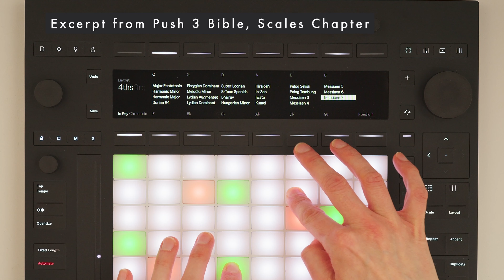Otherworldly Scales on Push 3 that you must try - Messiaen 7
Exploring scales on ableton Push 3 (or any Push) is a true joy, and continues to surprise me. Here's a moment out of the Push 3 Bible in the scales chapter. Music theory can be intimidating. Push brings a child-like freedom to exploring them that I cherish, and I'll explore in the Push 3 Bible in depth. This is the Messiaen 7 scale. I'm a huge admirer of Messiaen and his music, and that there are scales inspired by his work here is a fantastic invitation to explore a world I usually wouldn't.